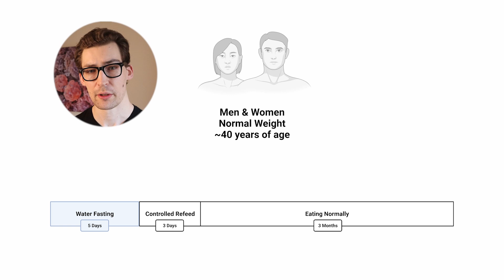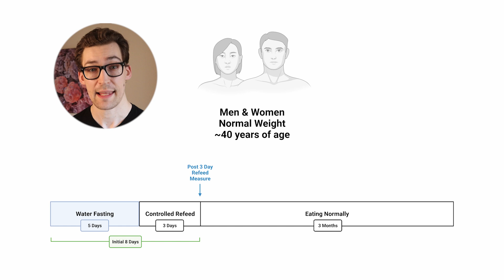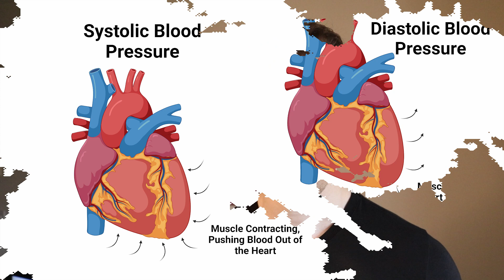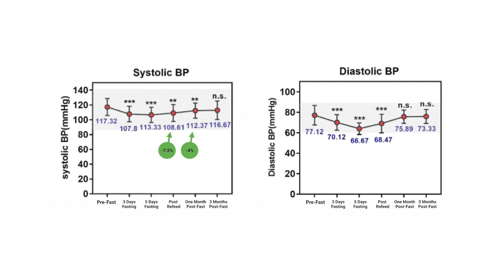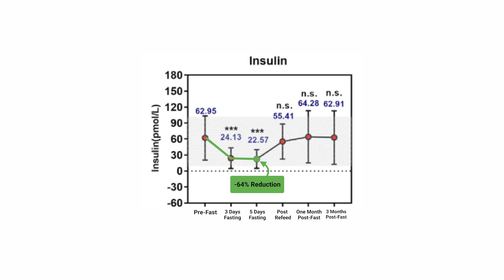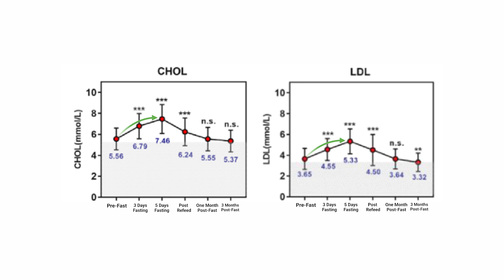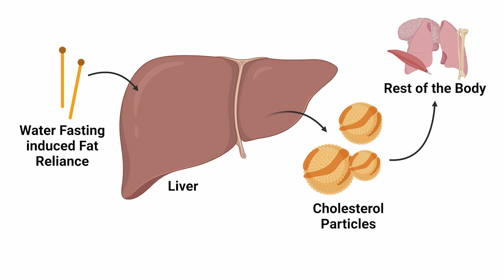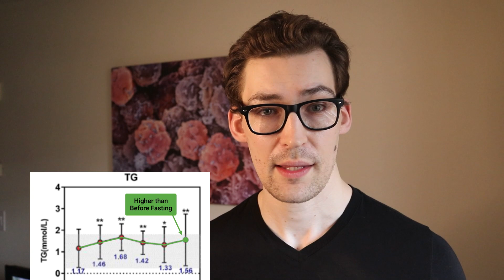5 Days Water Fasting: What happens to your Health? [Study 55]